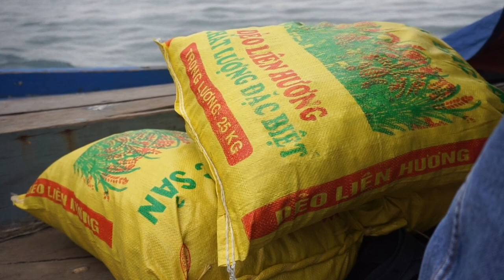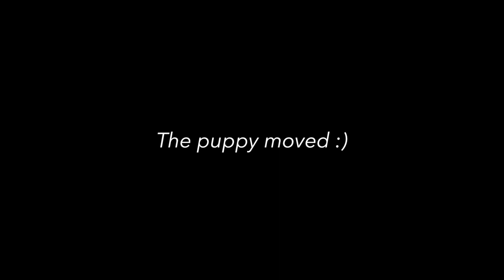We Got Stuck On Cham Island In Vietnam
We got stuck on Cu Lao Cham Island for two extra days... The water was unsafe to travel across, which resulted in all boat transfers getting canceled. However, there was an option for us to take a cargo boat back, which we opted for because we needed to get back to Da Nang.

Lora + Tony

You might be wondering what "Living Lao Vida" means. It's not an obvious guess, but you can find out more

Traveling? Your price doesn't change but it does put some change into our pockets to create more content :)